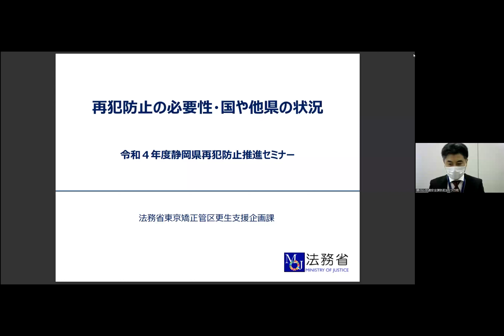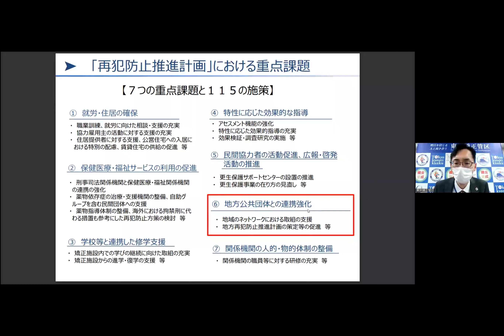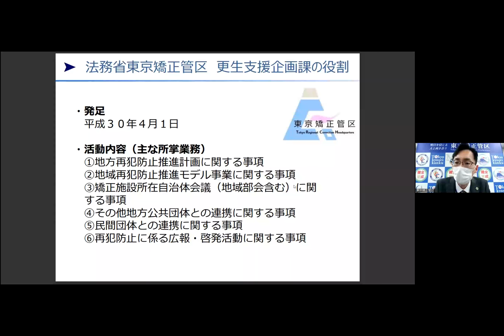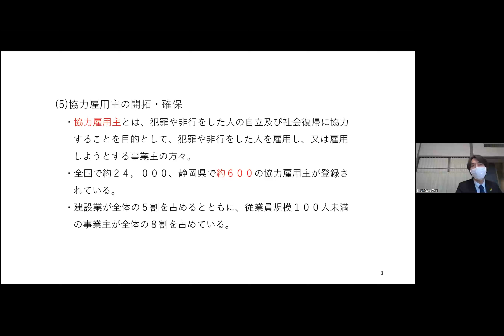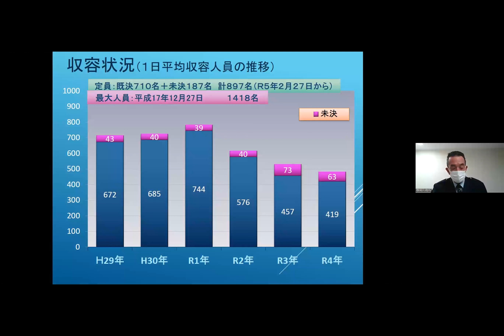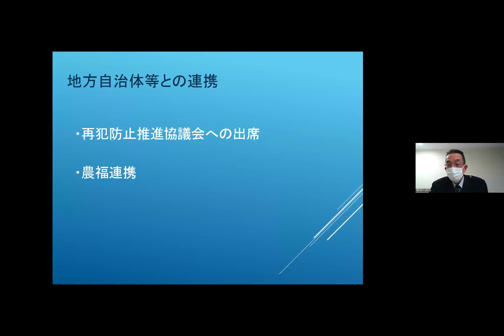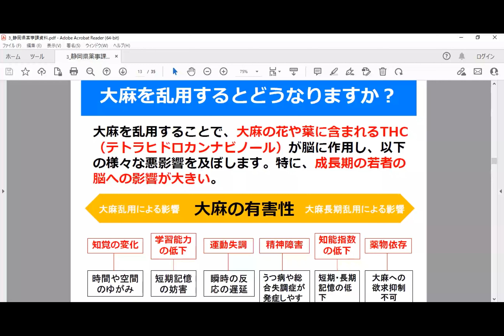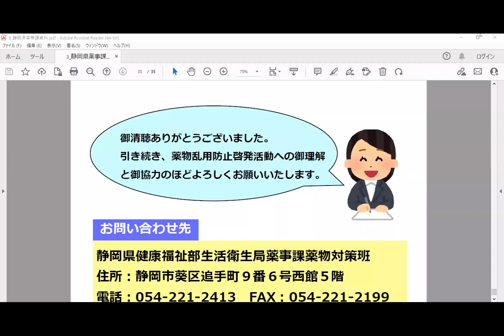令和４年度静岡県再犯防止推進セミナー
市町職員等に、再犯防止に関する理解を深めていただくことを目的として、令和５年３月８日（水）にオンライン形式で開催した「令和４年度静岡県再犯防止推進セミナー」の録画映像です。

（講演１）再犯防止の必要性・国や他県の状況【法務省東京矯正管区】
（講演２）協力雇用主について【静岡保護観察所】
（講演３）刑務所における再犯防止への取組について【静岡刑務所】
（講演４）静岡県における薬物乱用防止対策について【静岡県薬事課】